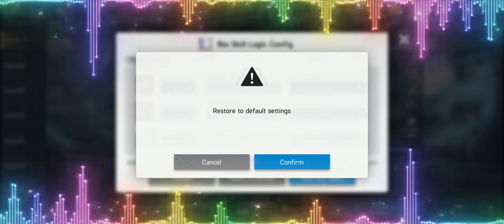Artery Gear Fusion Ep 2